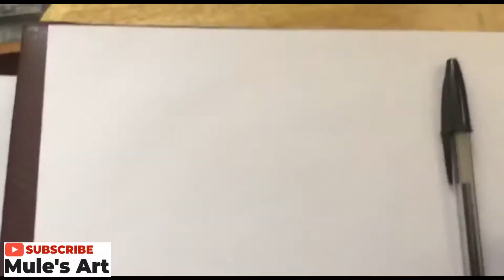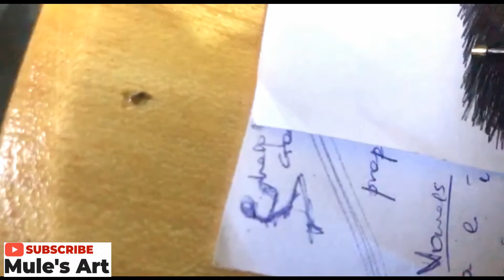How to Draw with Ballpoint Pen (realistic)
Comment your questions below - I'm happy to respond!